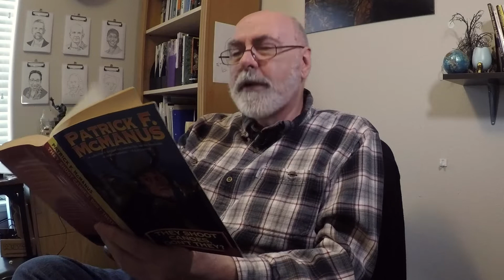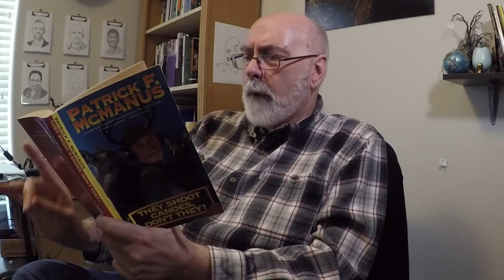Cold Fish - Patrick F. McManus Story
This is the short story "Cold Fish" by outdoor humorist Patrick F. McManus, found in the book They Shoot Canoes, Don't They?, read by Lauren Ball.

Winter fishing is just as crazy as it sounds. In contemplating this malady Patrick also remembers the person responsible for exposing it to him: Rancid Crabtree. Patrick and Rancid build a fish shack with a sail on it and it gets caught in a snow storm.